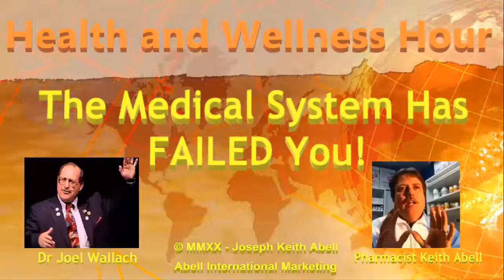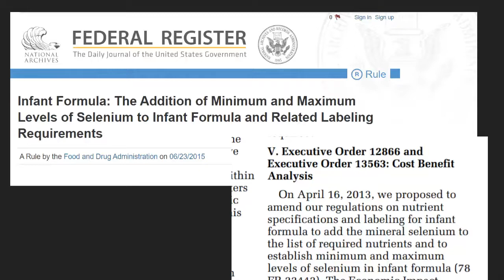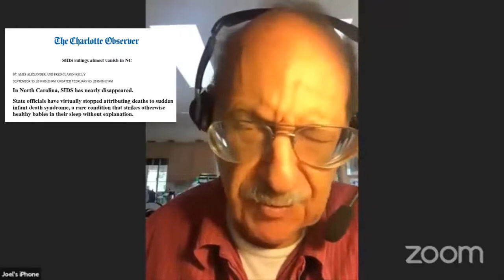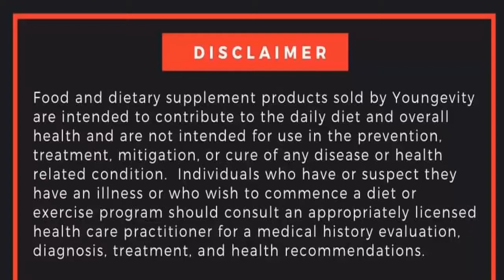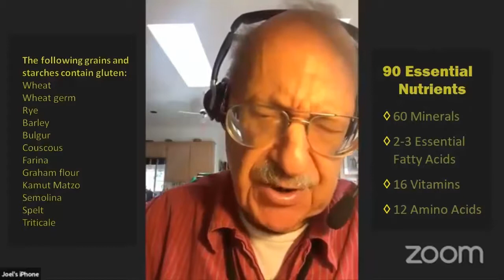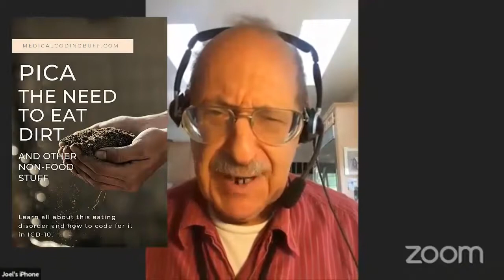Is Your Doctor KILLING You?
Dr. Joel Wallach and Pharmacist Keith Abell discuss current topics in healthcare and how modern medicine maybe killing you by ignoring the roll that nutrition and supplementation play in wellness and disease prevention.

Dr. Joel D. Wallach, BS, DVM, ND is a world renowned Physician, Veterinarian, Lobbyist, Comparative Pathologist, Speaker, Author, Bio Medical Research Pioneer, Noble Prize Nominee, Scientist, Agricultural Expert and Visionary. Dr. Wallach &nbsp;spent more than 40 years in the field of Veterinary Medicine, observing and researching the effects of individual nutrients on animal health, before becoming a Naturopathic Physician in 1982.

Today, Dr. Wallach is renowned for his groundbreaking research on the health benefits of selenium and other minerals. He currently dedicates his time to lecturing throughout the world on the therapeutic benefits of vitamins and minerals, and on lobbying the U.S. Food and Drug Administration on behalf of the dietary supplement industry.

Keith Abell, RPh cMTM cWHC MI is a certified in medication therapy management, an orthomolecular nutrition specialist, a certified wholistic health coach,  public speaker, podcaster, author, and a business entrepreneur.

Keith helps folks to get healthy with an emphasis on nutrition and supplementation. He also teaches others how to create extra income through an omni-direct on line sales channel offering products from at least 6 of the top trending retail catagories. Many products already buy every day.

Just for watching Pharmacist Keith has two free gifts for you.  A digital copy of Dr Wallach's health and wellness lecture, "Someone Should go to JAIL" and a report from Dr Wallach on why so many young athletes die. Visit:

While you are there take the free health evaluation and Pharmacist Keith will contact you about your health and wellness goals.